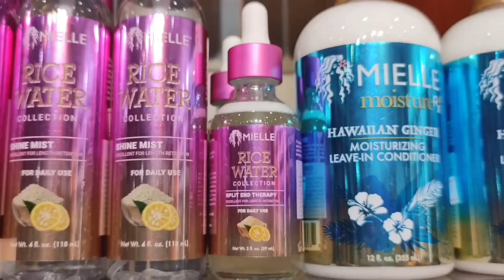Mielle all products